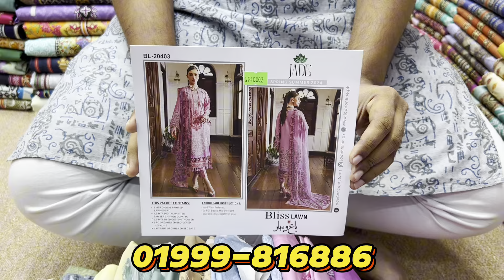Pakistani Firdous Jade Bliss Embroidered Lawn Collection | Jade Bliss New Eid Collection 2024